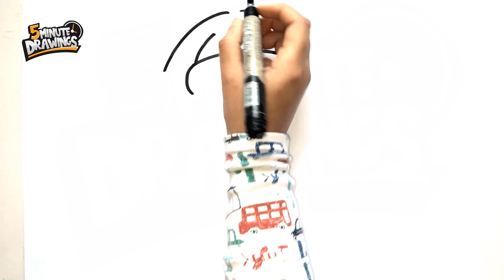How to Draw Santa Claus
Unleash your inner artist with our step-by-step guide to learning how to draw.

Embrace the holiday spirit and learn how to draw Santa Claus, the beloved symbol of Christmas, in this step-by-step drawing tutorial. Santa Claus, with his merry demeanor and iconic red suit, brings joy to people of all ages during the festive season. In this tutorial, we'll guide you through the process of drawing Santa Claus, from his bushy white beard to his sack of gifts. Whether you're looking to create holiday-themed art or simply want to practice your drawing skills, this tutorial is suitable for artists of all levels. Let's capture the magic of Christmas with a jolly Santa Claus drawing!

እንዴት እንደሚሳል
كيف ترسم
Ինչպես նկարել
necə çəkmək
nola marraztu
কিভাবে আকে
як маляваць
kako crtati
как да рисувам
ಹೇಗೆ ಸೆಳೆಯುವುದು
com dibuixar
сурет салу
sa unsa nga paagi aron sa pagkalos
mmene kudzatunga
如何画
如何畫
nzira yekukwevera
කොහොමද අඳින්නේ
그리는 방법
kako nacrtati
çawa bikujin
hvordan man tegner
ako kresliť
kako narisati
Kiel desegni
kuidas joonistada
Paano Gumuhit
kuinka piirtää
como deseñar
sut i dynnu
როგორ დავხატოთ
איך לצייר
hogyan rajzolj
esi ise
ווי צו ציען
cara menggambar
描く方法
cara nggambar
របៀបគូរ
ວິທີການແຕ້ມ
duci
kā zīmēt
kaip piešti
wéi zeechnen
како да црташ
എങ്ങനെ വരയ്ക്കണം
kif tfassal
me pehea ki te utu
कसे काढावे
хэрхэн зурах
څنګه رسم
چطوری طراحی کنیم
jak narysować
ਕਿਵੇਂ ਖਿੱਚਣਾ ਹੈ
кантип тартат
cum să atragă
как нарисовать
le auala e faalatalata
Како цртати
ho hohela joang
ڪئين ٺاهيو
வரைவது எப்படி
jak kreslit
ఎలా గీయాలి
nasıl çizilir
як намалювати
indlela yokudweba
indlela ukudweba